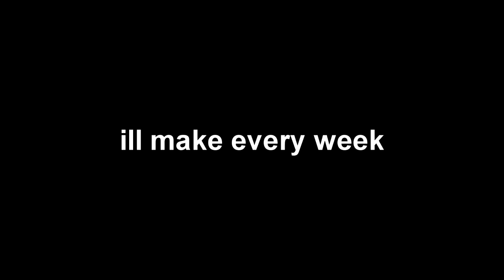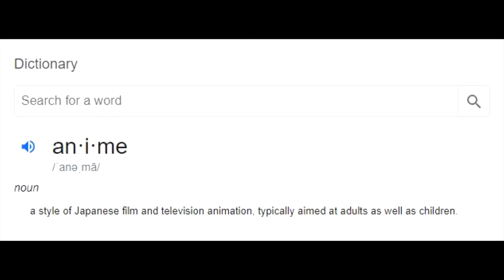Dragon Quest Your Story Movie 2019 first impression and review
There’s a new animated Dragon Quest movie headed to Japanese theaters in August, and the first full trailer for it has just been released.

No word on an international theatrical release, but you’d imagine we’ll at least be able to get a subtitled version when it hits blu-ray/streaming/digital sales. Dragon Quest series is a RPG game which was launched by Square Enix on May 1986.Beloved video game franchise Dragon Quest is getting a movie! Coming to Japan later this year.